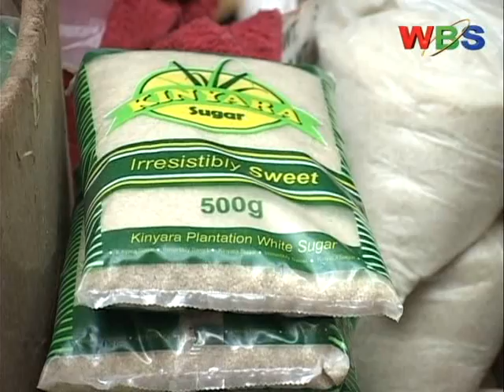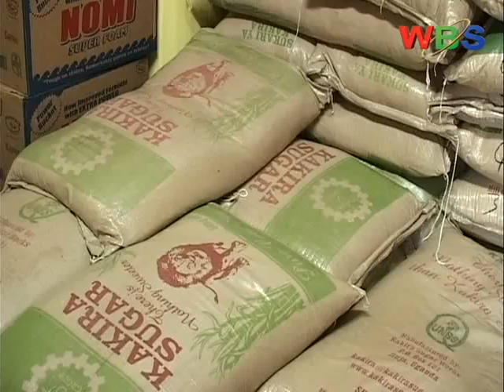Ugandas' sugar impounded by Kenya Revenue Body taarifa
Wafanyabiashara wa Uganda wameghadhabishwa na hatua ya mamlaka ya mapato ya Kenya KRA, ya kuzuia sukari ya kutoka Uganda, iliyokuwa ikiingizwa nchini Kenya kupitia mipaka ya Malaba na Busia kwa hofu kwamba sukari hiyo haikutengenezewa humu nchini.
Wafanyabiashara wamekasirishwa na hatua hiyo, wakisisitiza kwamba biashara ni kutafuta mahali pa kupata faida, na hatu aya Kenya inazua dukuduku iwapo kweli inazingatia mkataba wa jumuiya ya afrika mashariki kuhusu usafirishaji wa bidhaa.